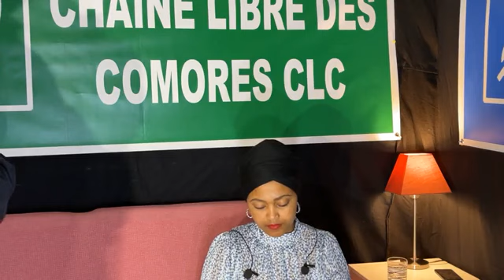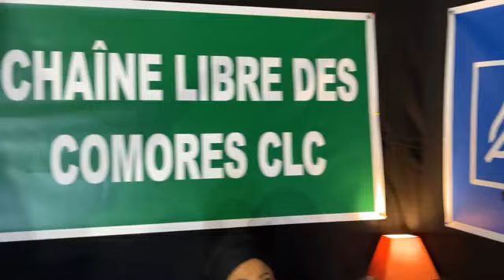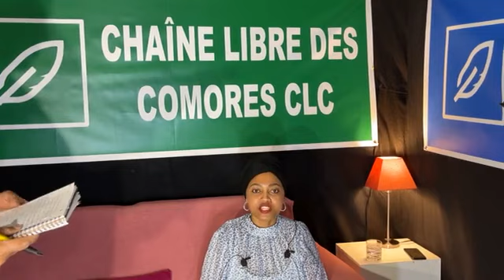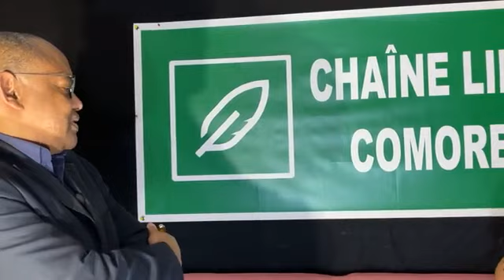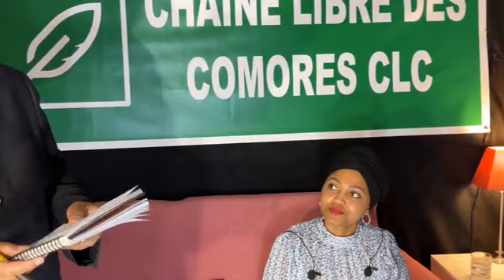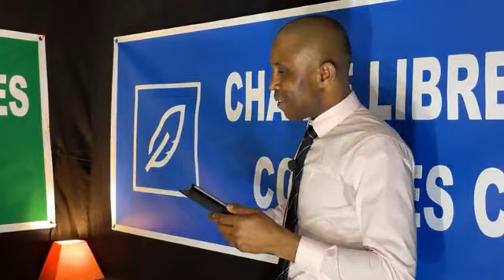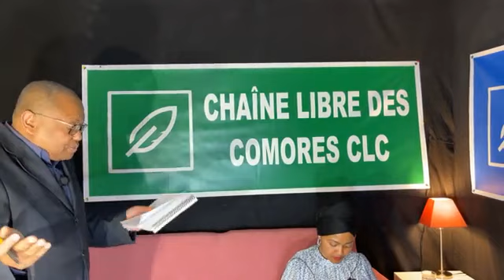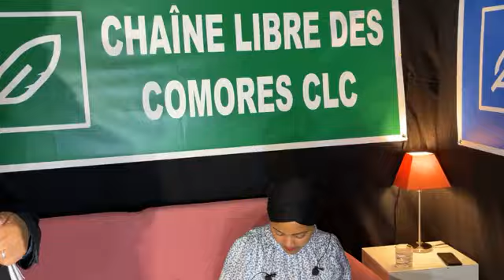NDE TSI NE MWANATSI, passage à la Chaîne Libre des Comores